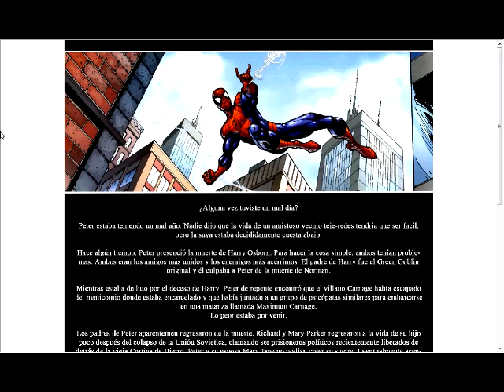Spider-man the clone saga 1-6 español